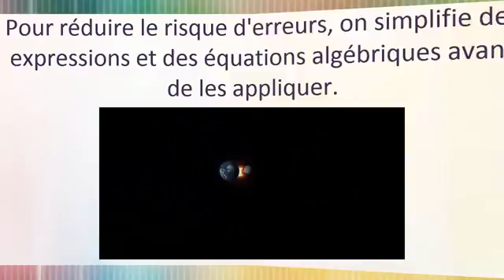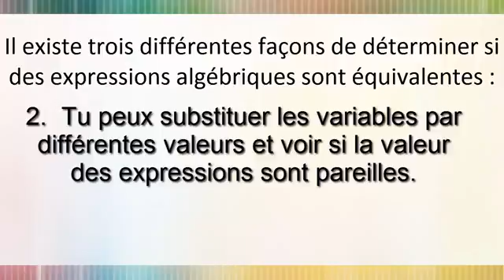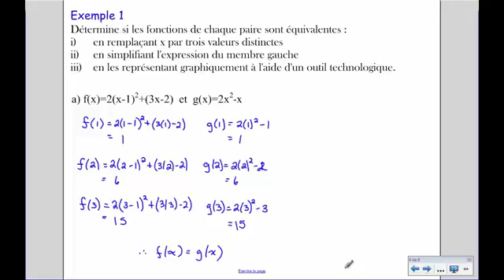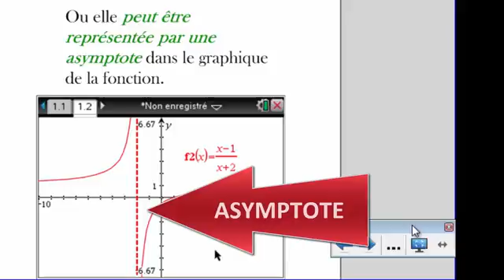Les expressions algébriques équivalentes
Une présentation de l'importance de pouvoir simplifier des expressions et les comparer afin de les appliquer.  Cette vidéo présente aussi trois différentes stratégies qui permettent de vérifier si des expressions algébriques sont équivalentes.